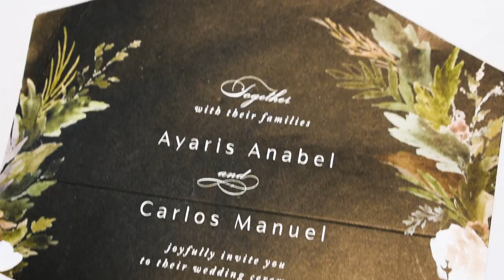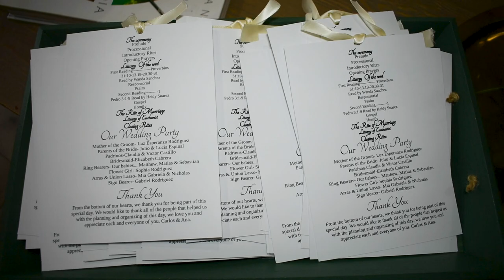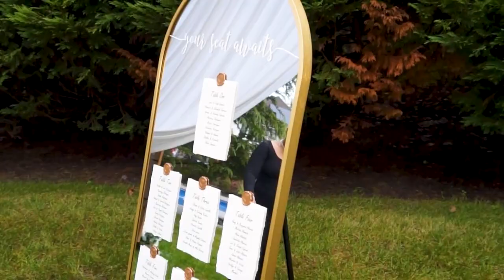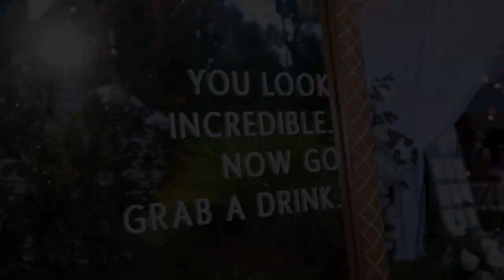AYARIS + CARLOS MANUEL WEDDING TRAILER